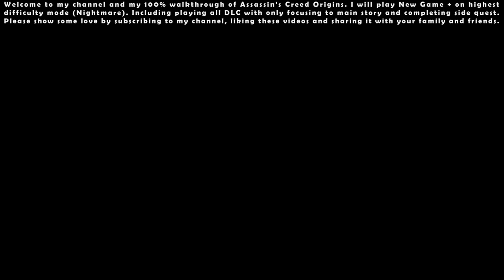Assassin's Creed Origins: The Curse of the Pharaohs DLC (Nightmare NG+) - 100% Walkthrough #30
Assassin's Creed Origins: The Curse of the Pharaohs DLC (Nightmare NG+) - 100% Walkthrough Indonesia #30 [Full HD 1080p 60FPS]

00:00 - Start

00:21 - Side Quest: Drowned Tools

06:38 - Side Quest: Idol Hands

15:13 - Side Quest: Burnt Offerings

25:33 - Main Quest: No Honor Amongst Thebes

35:01 - Main Quest: The Lady of Grace

48:01 - Side Quest: Laid to Rest

48:42 - Side Quest: Love or Duty